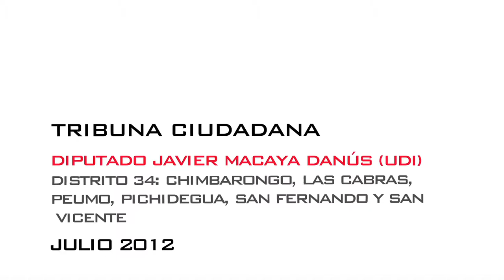Diputado Javier Macaya Danús (UDI) sobre libre elección en Fonasa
El parlamentario responde la pregunta enviada por Jorge Vergara desde Viña del Mar, respecto a si se está tramitando algún proyecto de ley que soluciones el error de interpretación de la Ley 20.255 sobre Pensión Básica Solidaria, que dejó a muchas personas sin poder acceder a la modalidad de libre elección en Fonasa.